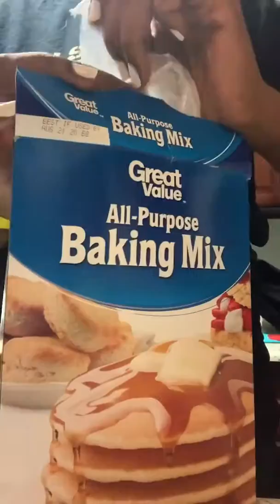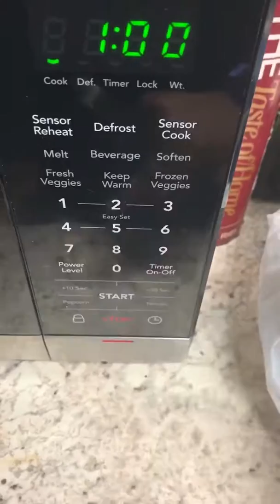‘This Broke Girl Cooks’ Episode 3: Strawberry Cheesecake Pancake Breakfast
Kids were out of school today for the 15th time this year. (i don’t remember this many breaks back in my day.) so we made Pancakes! Not just any pancakes Strawberry cheesecake pancakes with all or most ingredients from @walmart Great Value 🍓🍓🍓🍓🍓 Happy Monday here’s too an awesome week⠀